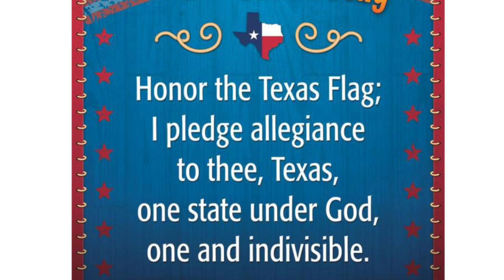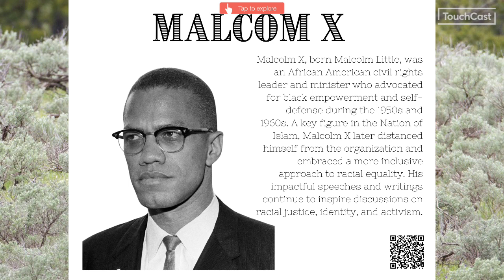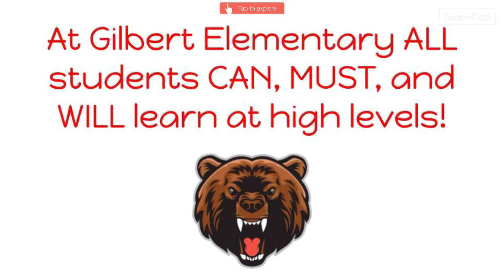Thursday February 15, 2024